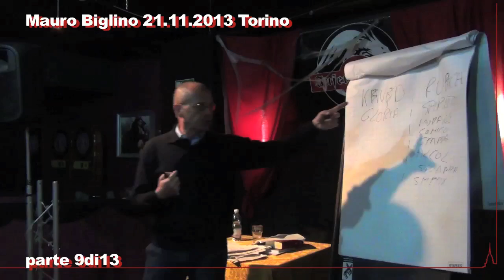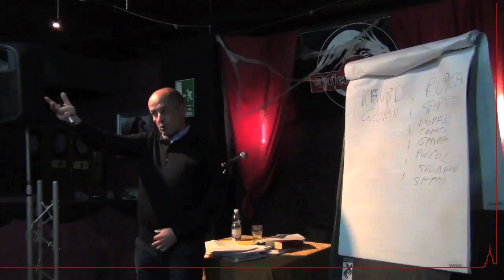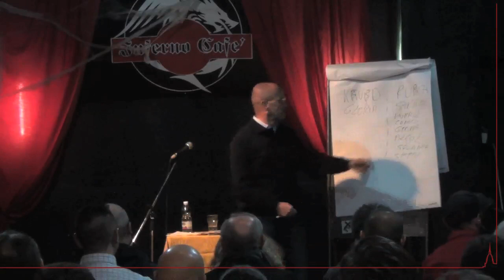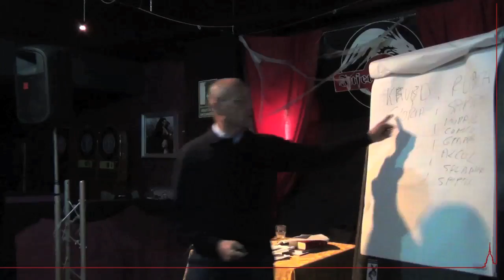Mauro Biglino 21/11/2013 Torino 9di13